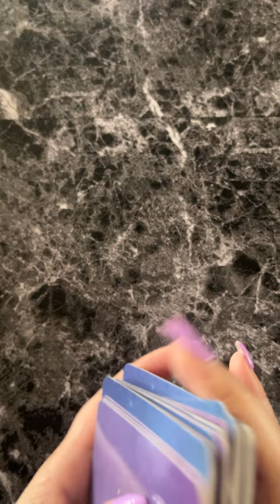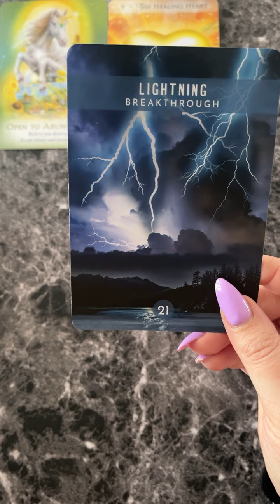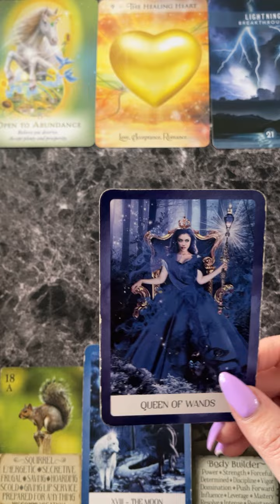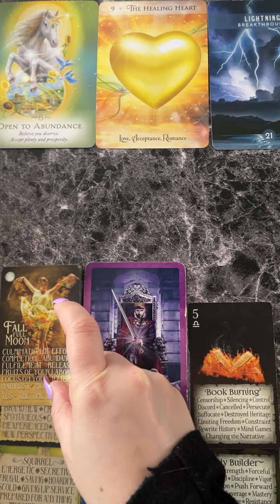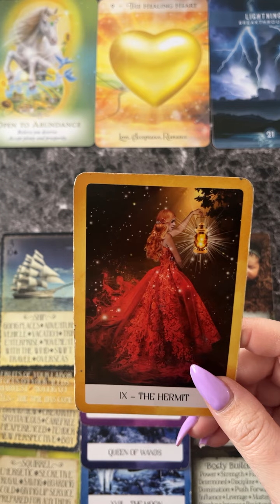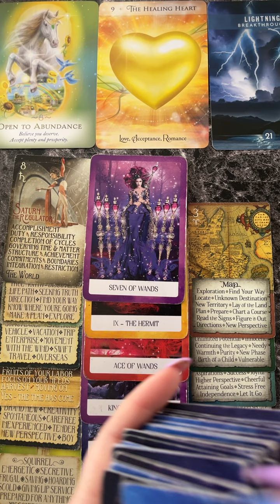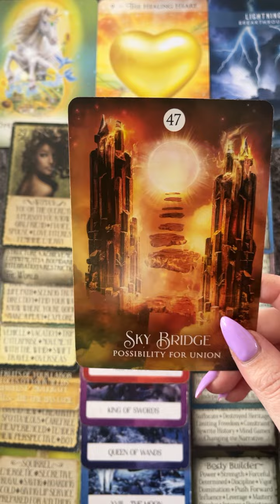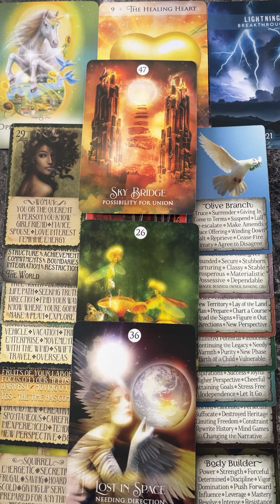✨Possibility For Union✨Chakra Energy Tarot Reading ❤️